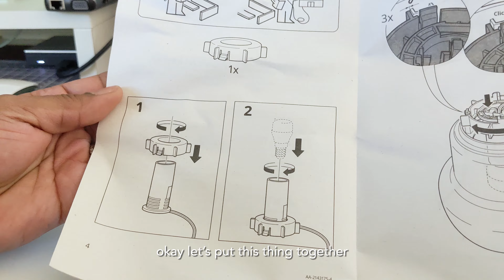daily vlog 🌿 | ikea mushroom lamp unboxing | desk cleaning | plant pruning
A look into my slow living life.
I hope you enjoy my silent vlog and have a wonderful day 💐

0:00 intro
0:16 plant pruning
1:12 desk cleaning
3:31 ikea mushroom lamp unboxing
5:05 assembly
6:15 lamp setup and decor